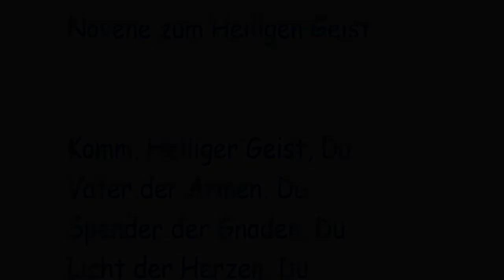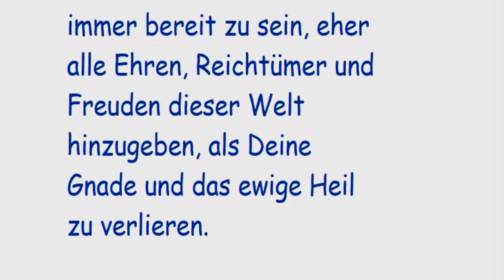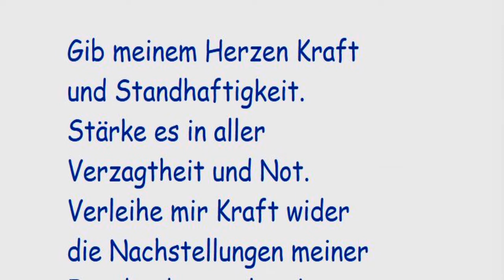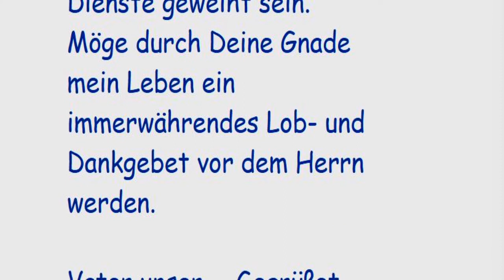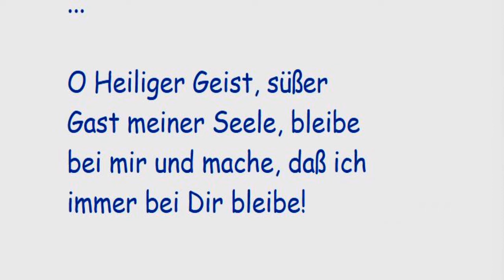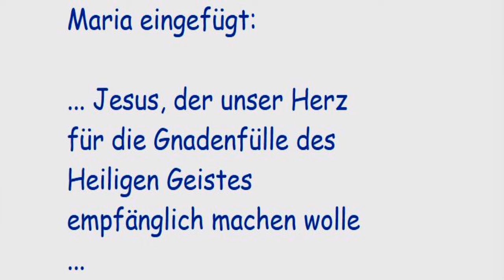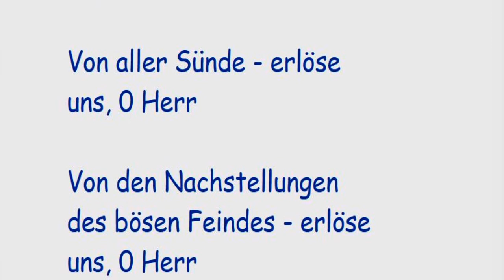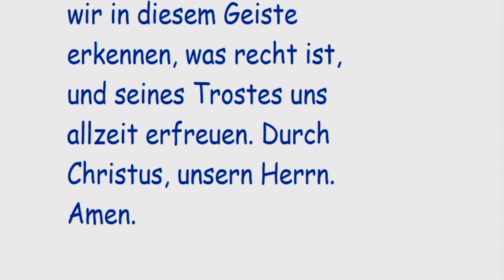1. Tag Novene zum Heiligen Geist